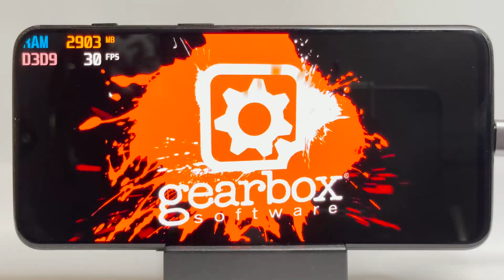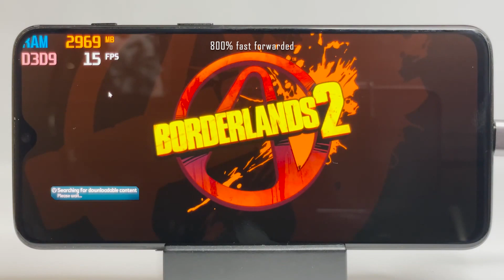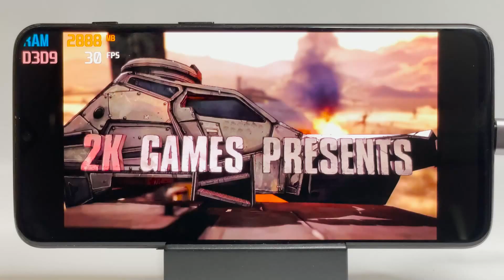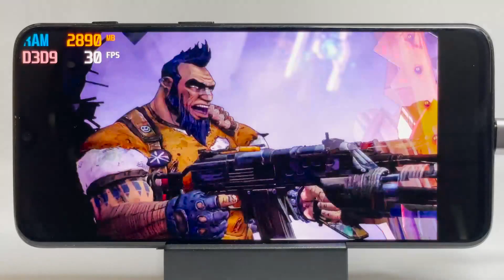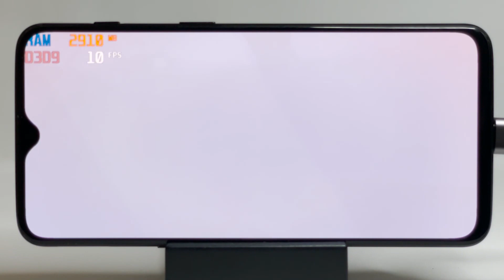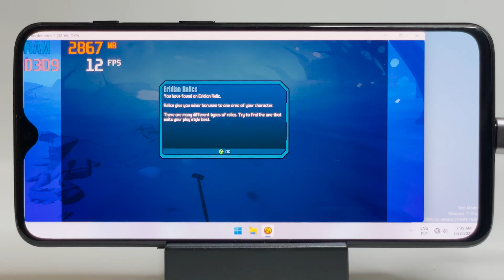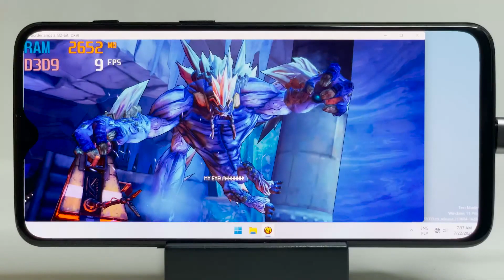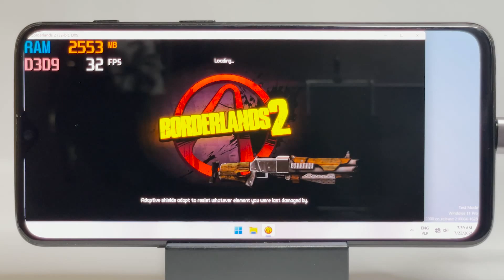Borderlands 2 on OnePlus 6T | Windows on ARM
What works:
- CPU
- Touchscreen
- USB
- Bluetooth
- WiFi

Work in progress:
- GPU (there are some glitches, driver for it isn't published yet)

What doesn't work:
- audio (workaround: bluetooth audio)
- cellular
- sensors
- and pretty much everything else

Used Windows build: 22000.71